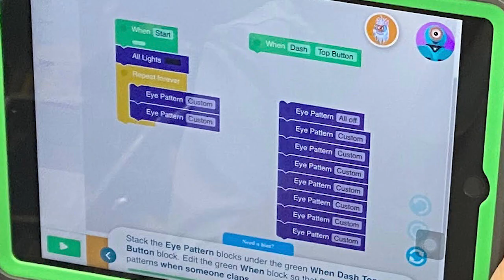STEM in Elementary - What is it and why is it important?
TED Talk for EDUC7625. Hopefully this will help parents and others with an introduction to Elementary STEM.